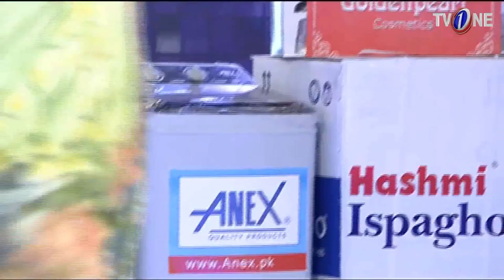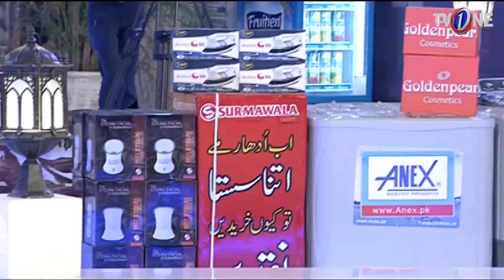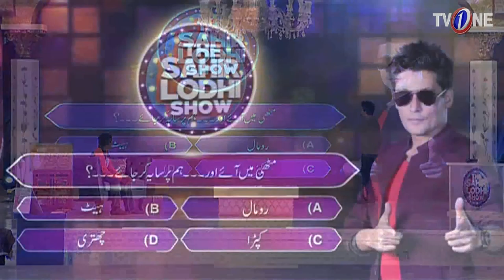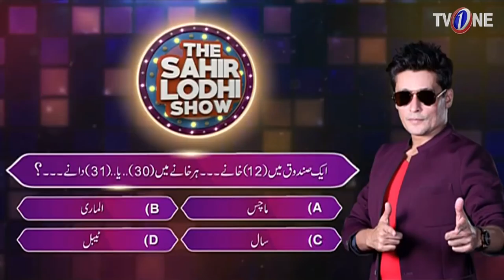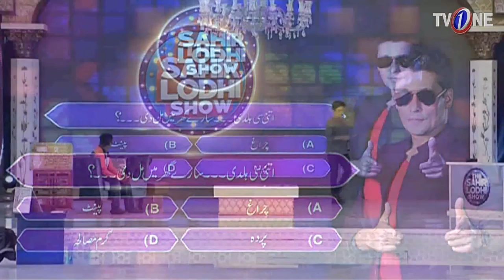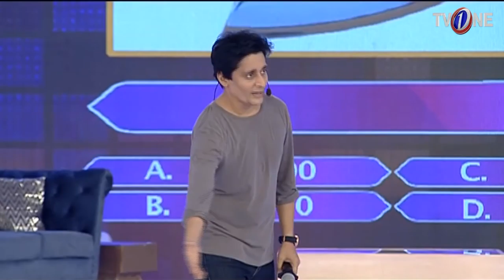The Sahir Lodhi Show | Full Program | 1 June 2018 TV One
Host : Sahir Lodhi

Guest : Madiha zaidi

The sahir Lodhi Show is back with a bang only on TV One.

For news, videos, alerts and updates, follow Pakistan's biggest transmission ISHQRamazan

Alerts: Twitter.com/IshqRamazan
Updates: Facebook.com/IshqRamazan
Mobile: Instagram.com/IshqRamazan